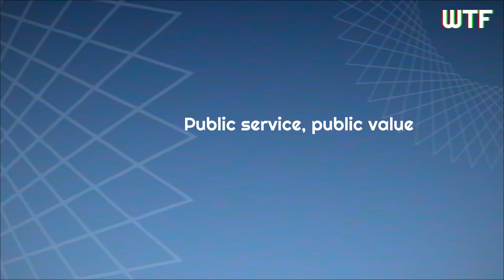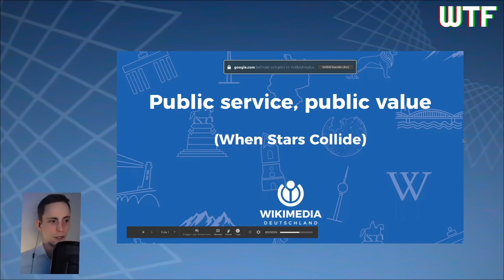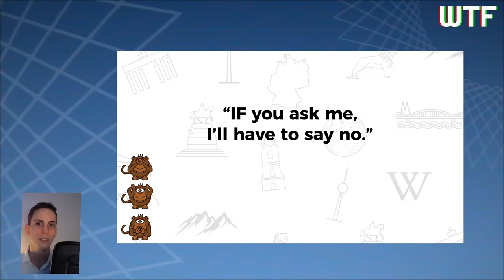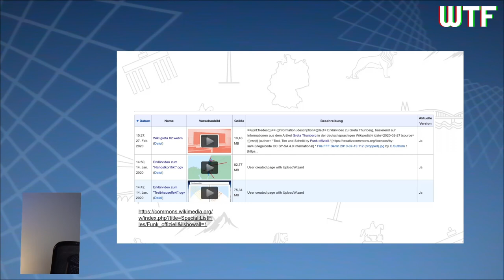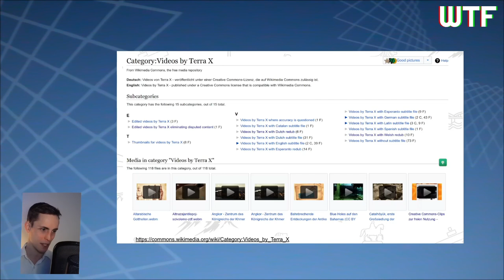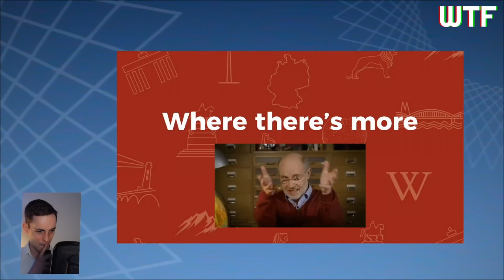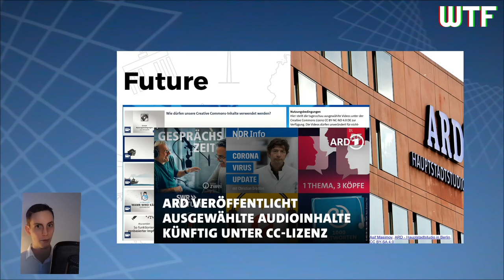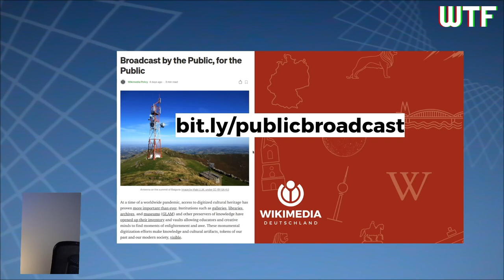rC3 - Public service, public value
None

With the german broadcasters, it's been hard to push the first one to trying out creative commons licencing. Bc the others didn't. German public broadcasters don't like to take a risk. Once ZDF showed it's possible, others followed. This made me think. Why shouldn't public broadcasters from all over the world follow that example?

As a movement that supports free knowledge, we urge educational content being provided by public broadcasters should be 1. freely licensed, wherever possible, 2. paid fairly, 3. accessible everywhere (and not subject to geoblocking), 4. accessible anytime (without an expiry date for informational and educational content)

Bernd Fiedler (WMDE)